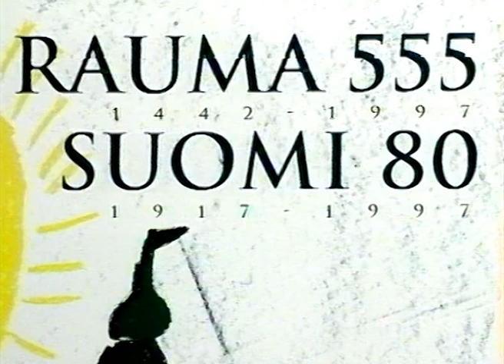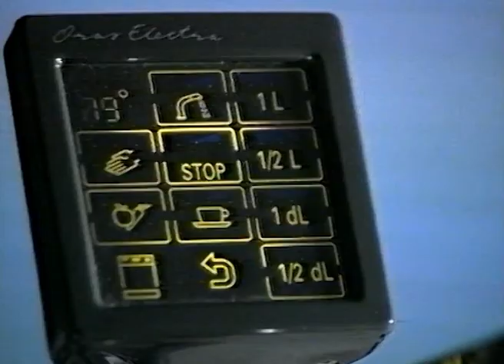RTV. 1997. Rauma 555. Westmedia Oy. Rauma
Rauman kaupunki täyttää vuonna  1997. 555 vuotta. Westmedia Oy. Rauma